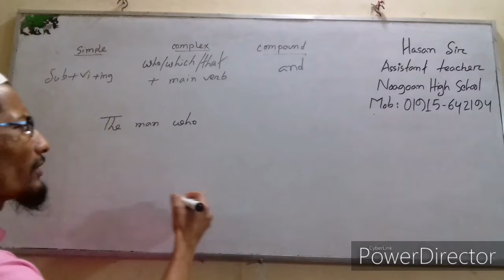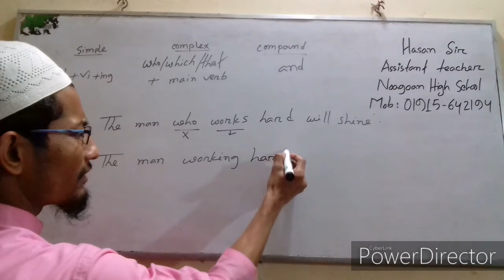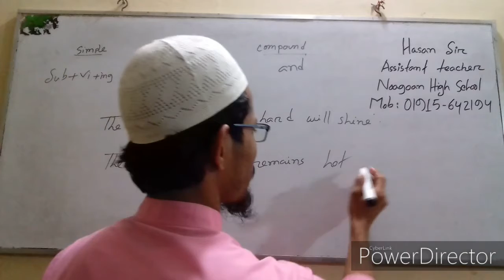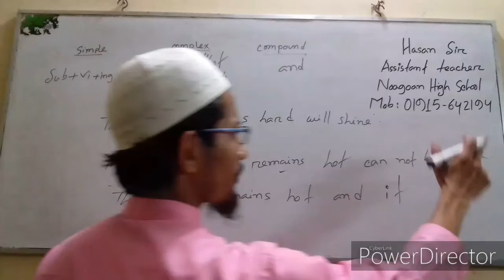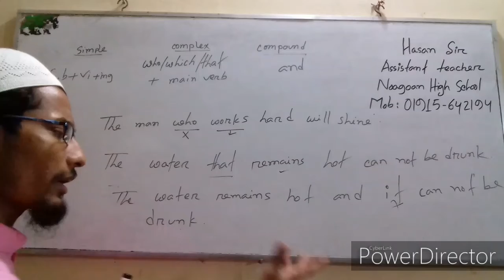Simple, Complex, Compound. Part-4